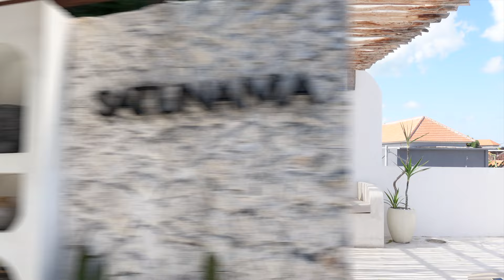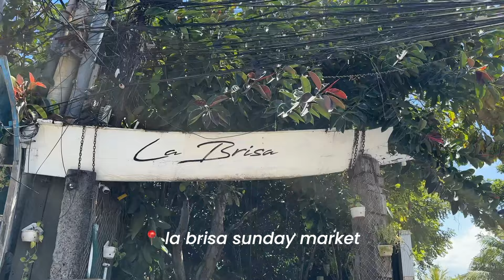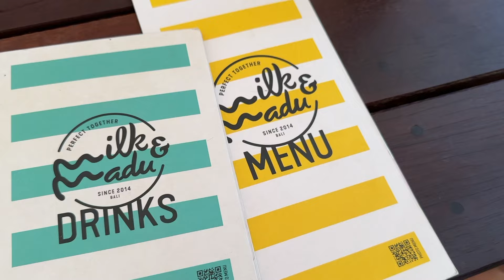BALI VLOG 1: CANGGU, PENNY LANE, LA BRISA, SHOPPING, BLACK SAND BREWERY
In this video we explore Canggu, Bali. This is such a special vlog for me as I reunite with my mum and sister after 7 months! Enjoy xx

If you're new here, I'm Lucy and I’m 29. I used to be a primary school teacher but realised I wanted more from life so after 5 years of teaching I quit, retrained as a Pilates instructor and am now travelling South East Asia and Australia for the next year whilst teaching Pilates on my online platform, The Aligned Studio.

Lucy xx